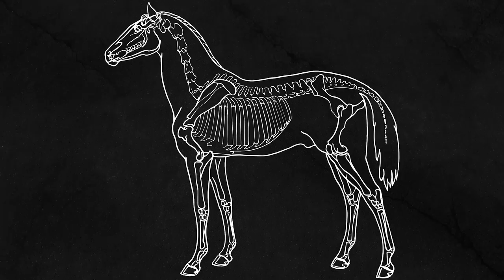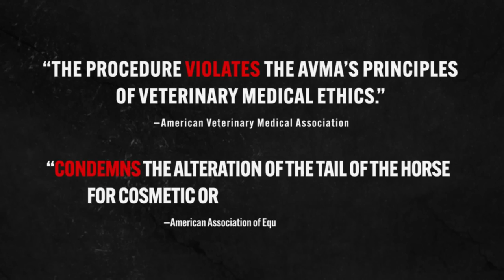TAILGATE! Anheuser-Busch Amputates Budweiser Clydesdales’ Tailbones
Anheuser-Busch mutilates the famous Clydesdales by severing their tailbones when they’re foals. This is done primarily so the Budweiser Clydesdales will have a distinctive look.

Horses subjected to tail amputation can’t protect themselves from flies or other biting insects, which causes lifetime stress and could increase their risk of being infected with West Nile virus or other pathogens.

Horses also depend on their tails for mobility and to communicate. Tailbone amputation is so harmful that many European countries have completely banned it, as have 10 U.S. states, unless it’s medically necessary. Budweiser representatives disingenuously claim they do it for safety reasons so the tails won’t get caught on the wagon-pulling equipment. But many humane alternatives exist, including braiding and wrapping, both of which are common. There’s no excuse for animal abuse.  Help end the Tailgate